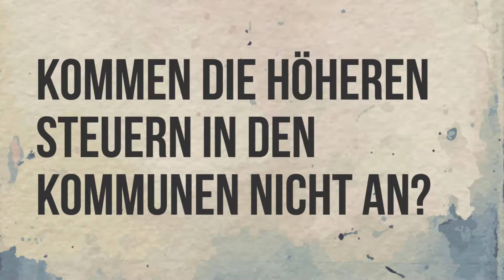Politikertagung 2016 - Pit Clausen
Drei Fragen an Pit Clausen, Vorsitzender des Städtetags NRW.

Frage 1:
Kommen die höheren Steuern in den Kommunen nicht an?

Frage 2:
Was können Kommunen gegen Armut tun?

Frage 3:
Was wünschen Sie sich von Kirche und Diakonie?